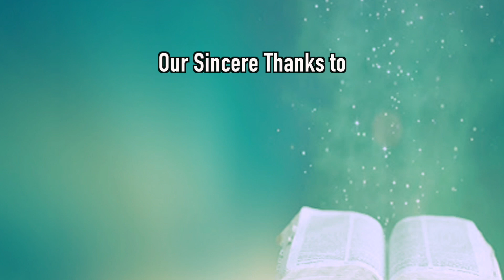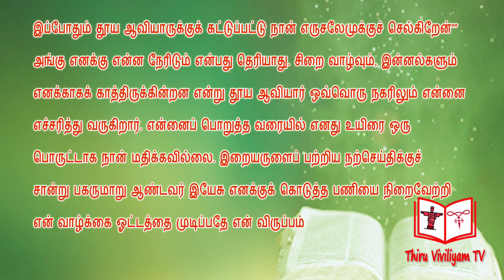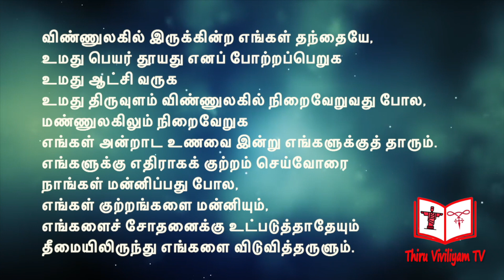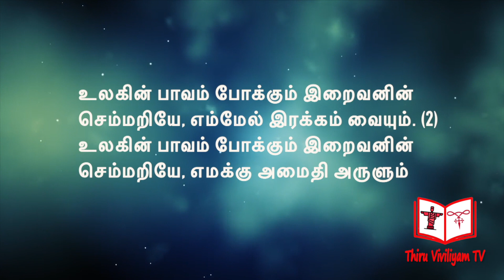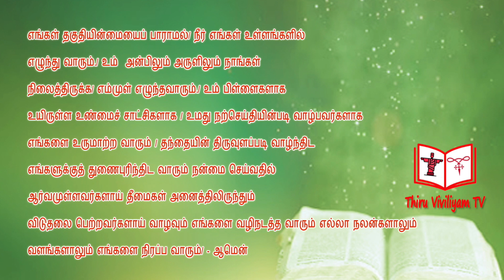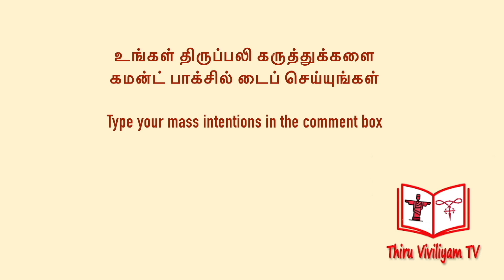26 05 2020 Daily Tamil Mass. இன்றைய தமிழ் திருப்பலி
Holy Mass Celebrated
Fr. John Wilson SDB
PROVINCE YOUTH DIRECTOR
SALESIAN PROVINCE OF CHENNAI

பணி. ஜான் வில்சன் சச
இளைஞர் பணிக்குழு இயக்குனர்
சென்னை சலேசிய மாநிலம்

Thanks to
Video Editing : Vijay Ramesh
Cameraman : Suresh
Female Voice : Aishwariya vijay
Male Voice : Antony David.